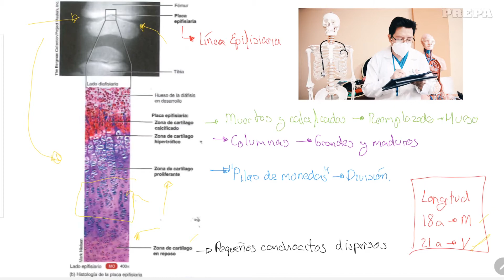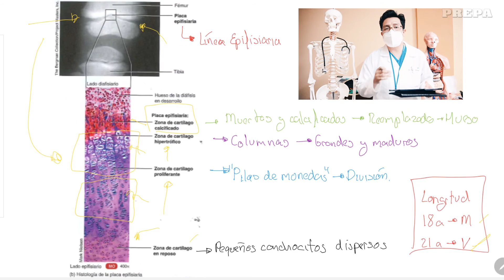Anatomía de la placa epifisiaria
Repasemos rápidamente las partes importantes de la placa de crecimiento